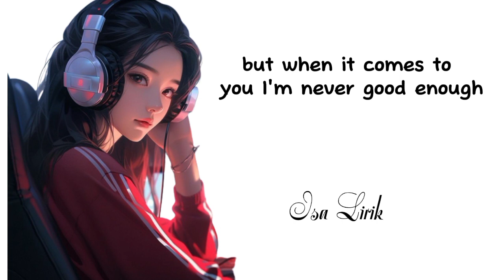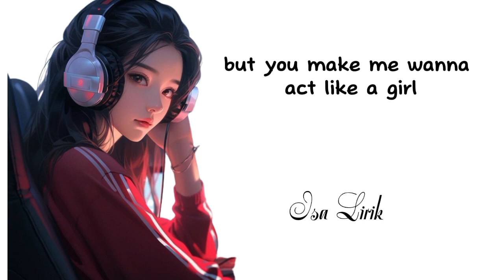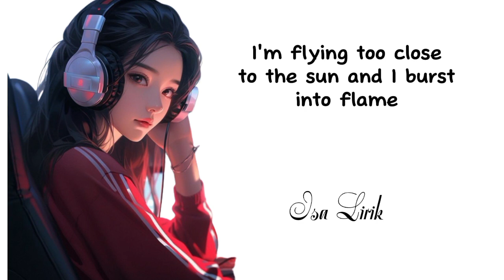Demi Lovato - Heart attack (Lyrics). (Lirik musik video). IsaLirik